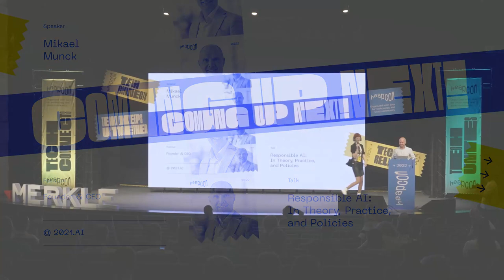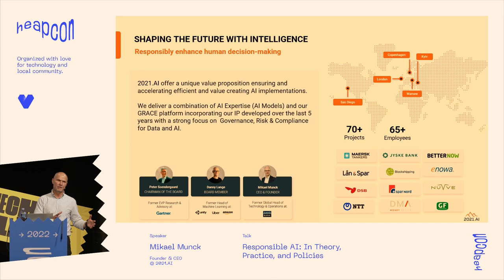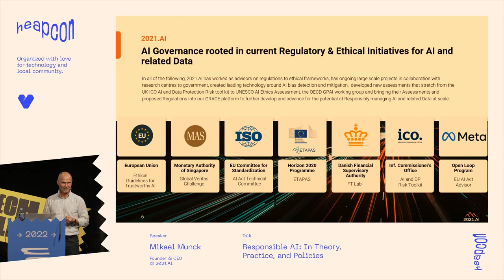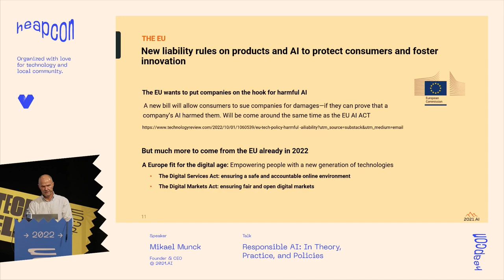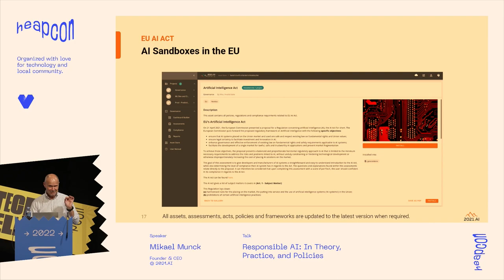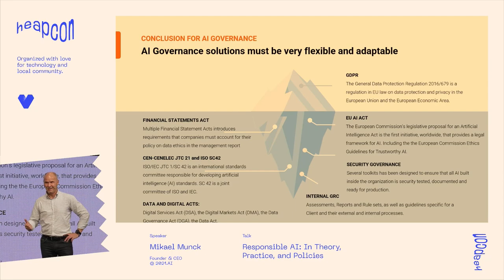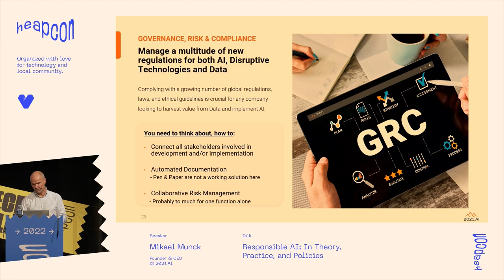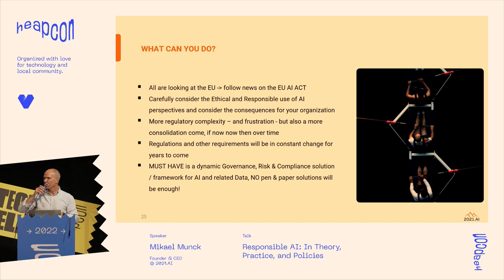Responsible AI: In Theory, Practice, and Policies - Mikael Munck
In this session, we will discuss how businesses can prepare for and respond to the shifting regulatory landscape and new requirements for applied AI. The audience will gain insights into how regulations for AI are evolving, including [1] an understanding of the latest legislations for AI, [2] what significance increased regulation has for technology implementation, and [3] concrete recommendations for navigating a regulated technology landscape.

ABOUT MIKAEL:
Mikael Munck is the founder and CEO of 2021.AI. Mikael has 25+ years of experience as a leader and executive in the global and financial technology space with extensive international, multicultural exposure. He has extensive experience in running companies as CEO, Technology departments as CIO, and as Global Head of several cross-organizational units with direct responsibility for 800+ people.